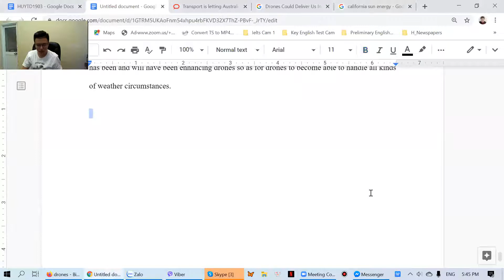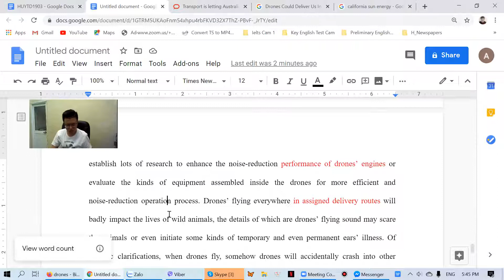Luận văn 2200